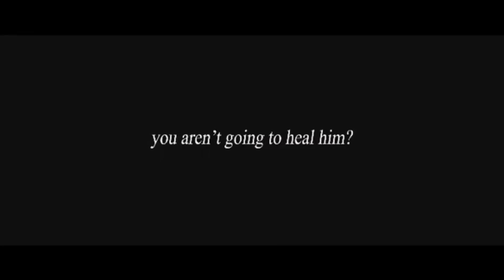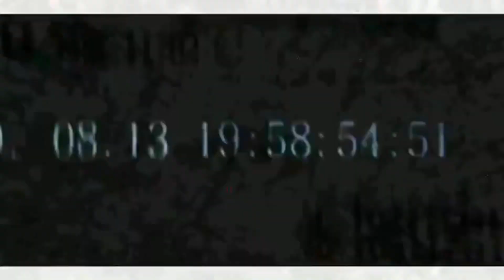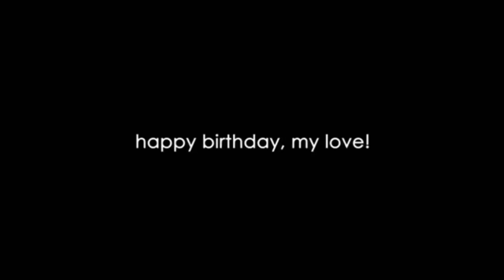BEST ANIME EDIT 9